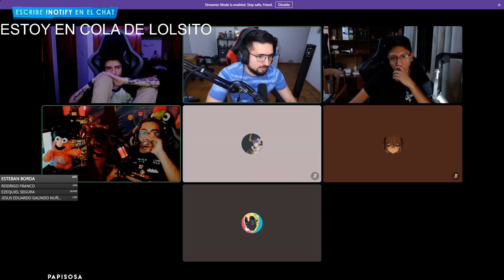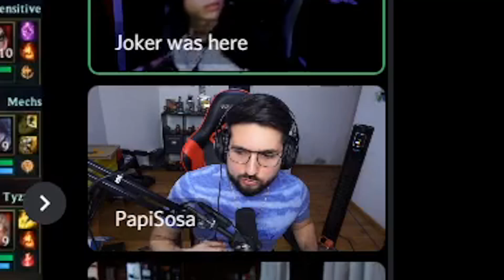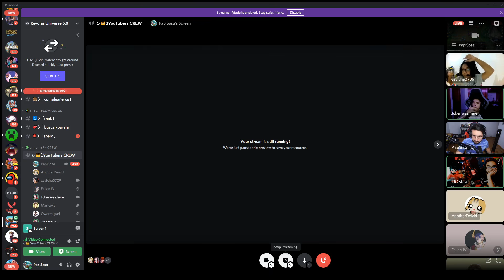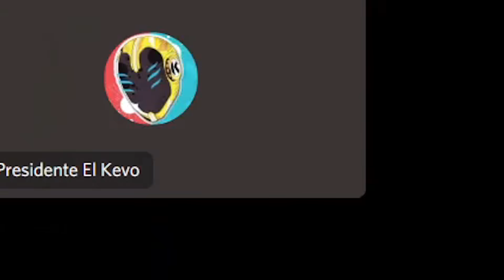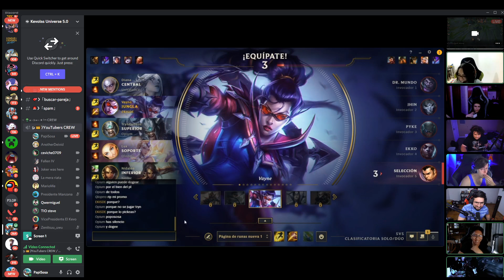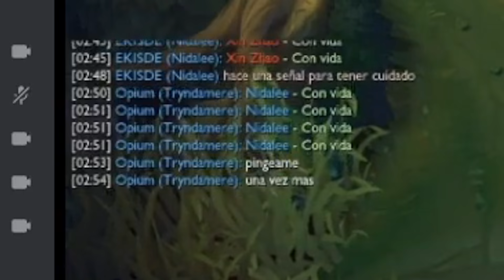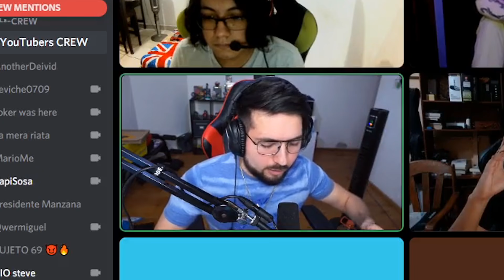EXPONIENDO TROLLS Y AFKS EN HIGH ELO DE LAN (WINTRADERS)